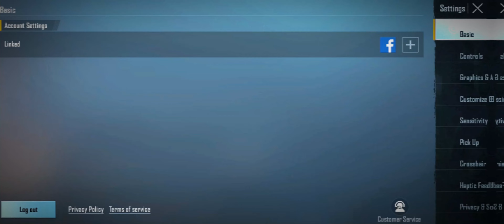Dakuuuuu songs | bgmi | redmi note 8 pro gameplaay | smooth + Extreme 4k video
Dakuuuuu songs |  bgmi | redmi note 8 pro gameplaay

🙏🙏🙏🙏please complete 1k guys 🙏🙏🙏🙏🙏

MONGOL KINO 2022
PUBG
JONATHAN GAMING
PUBG MOBILE
DJ JAGAN
MOVIE
AI AMOUR AI AMOR SONG
BGMI
BGMI SHORTS
CAT SOUND
COMEDY VIDEO
LOVE SASTUS
REDMI
kino mongol  heleer shuud uzen
pubg mobile
bgmi montage
mongol kino
bgmi
naor
aslamboi
2023 LOHRI VLOG
bgmi gameplay
bgmi montage
Shaolin bgmi
Shaolin pubg
Xiaolin
Xiaolin bgmi
ig beast
ig beast bgmi
current baba yt
current baba yt bgmi
jonathan gaming
manik bgmi
manik BGMI
mongol kino 2022
pubg
jonathan gaming
pubg mobile
dj jagan
bgmi
bgmi shorts
bts cat sound
comedy video
free fire
hustle 2.0 full episode
i hid my boyfriend's wheelchair
kinolar uzbek tilida 2022
kishan
love status
momos
pubg video
umar pubgm
bgmi montage
daku
bgmi montage
bgmi shorts
bgmi unban
bgmi unban date
bhediya movie
bhojpuri gane 2022
bhul gaya jag saara tere naal pyar hai
bibi
blueprint class 10 social science 2023
bolero slx
boss returns song
boy hairstyle
bring it on ghost
bugun ona keliningiz ozga boldi yor
burak çelik
caller tune ringtone
carryminati
cat meowing
cat sound
chhotu dada
chinese food eating
chinese woman comedian agt
circus movie trailer
coding decoding reasoning tricks
comedy video
comercial
cricket bat
cricket highlights
dall e 2 unlimited credits
daredevil fight scene
 destination of the sun
dhaakad trailer
dhillon preet
dhillon preet vlog
dj bishow
dj motu
dominar 250 new model 2022
doraemon the movie nobita in hara hara pla...

L
dream league soccer 2023
duo mletre
durlabh kashyap
dövüş şarkılar
efootball 2023 quick counter best formation
en güzel oyunlar
ersin yekin
facts
family comedy video
father daughter songs hindi
ff new gold royale
ff ob 38 update live
fire boltt ninja 3
fitness lover
food vlogs
free firetiktok
friendship status in kannada
full speed kite cutting
gadi gadi
game of empires warring realms gameplay
 gaming room
gana video
ganguly sandulo dance performance

gaziantep sokak lezzetleri
gear cycle top speed
git basimdan

govinda and sanjay dutt movie
gta cheat code
gta vc deluxe
gulab jaisan khilal badu
gun status
hanuman
hasal 2.0 rap song
heijan
hero xpulse 200 4v mileage test
hindi new song
hn motovlogs
home design
honeyrose
how to remove face pimples at home
hs gaming dude theft wars
iphone 13
iphone 14 plus camera tricks
iphone xr camera
ishq movie johnny lever comedy
jadugar without autotune
jigarthanda 2 teaser
jimikki ponnu song
 john cena vs roman reigns latest match
jonathan 1v1 tdm
jonathan gaming
kanta laga song
kapil sharma show hustle 2.0 full episode
kerim araz
kf suhaib
kgf bgm
khuda aur mohabbat ke status
kino mongol heleer shuud uzeh
kozmik karınca
ktm duke 250
kundali bhagya
kundali bhagya full episode
 kutta pitbull
köpek doğumu
lagao
laila majnu comedy
lee chong wei vs lin dan
lejhim dance
lemur
lil loaded
love status
Description

Wait For Victor's lQ

Wait For Victor's Dance

Wait For Victor's Funny Moment

pubg mobile Khoảnh khắc vui nhộn

trò chơi pubg

video vui nhộn của pubg pubg mobil komik

meo pubg

فيديو مضحك ببجي موبايل مضحك

WiFi

X

Description